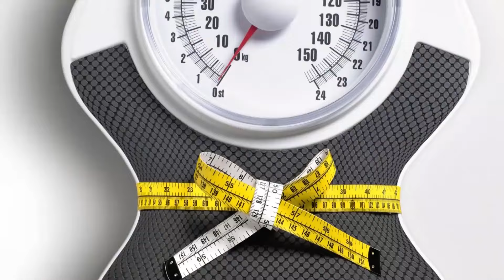Կալորիաներ այրելու հեշտ տարբերակներ | Ավելորդ քաշ | Նիհարել առանց դժվարության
Ապացուցված է, որ ավելորդ քաշը մեր բարեկեցությունը խաթարող առանցքային գործոններից է🤔 որն առաջացնում է մեղքի զգացում և ստիպում է անհաշտ ապրել մեր սեփական արտացոլանքի հետ🤯
ԲարեկեցությանԼԱԲ-ի շրջանակներում Արփինե Պողոսյանն անդրադարձել է այդ հարցի լուծմանը։

Aveta ցողաջրերի մասին կարող եք իմանալ ավելին
այցելելով մեր օնլայն խանութ՝